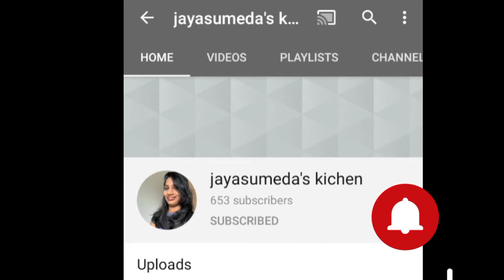పల్లి పచ్చిపులుసు | Palli pachi pulusu recipe